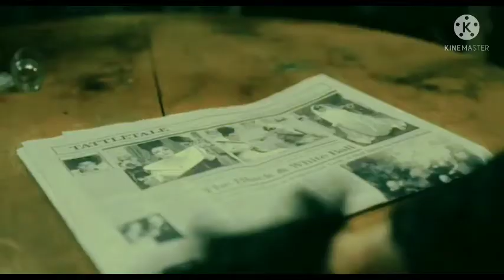Cruella x Jasper ❤ I Think I'm in Love Again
We all love Cruella x Jasper maybe not many people but even Emma Stone ships them you are Definitely not alone 🥰